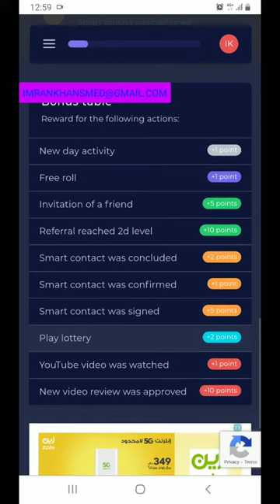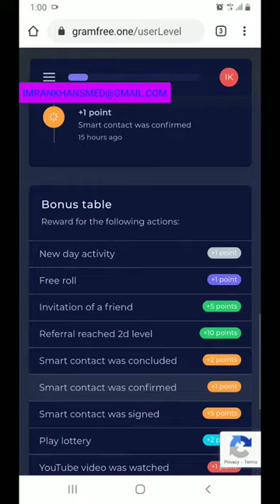gram free earn money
Bohot hi achi website he... is me ap log free me earning kar sakte hen